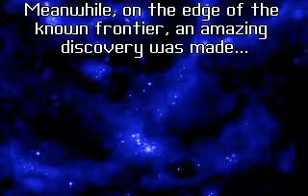Star Control 2 Intro - DosBox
The intro to the Star Control 2 pc game recorded using DosBox